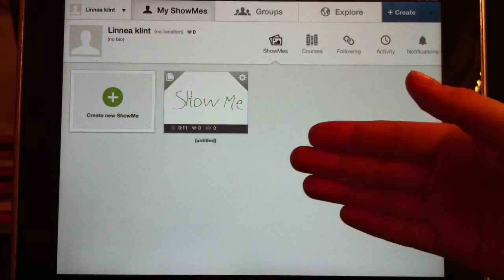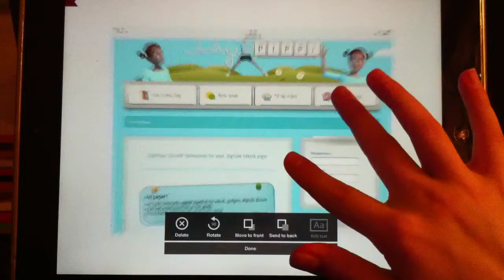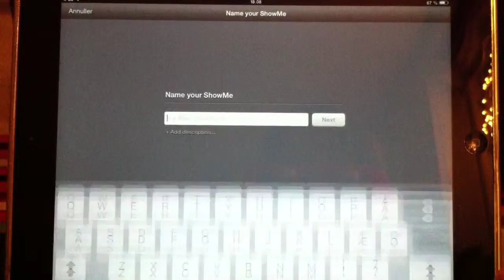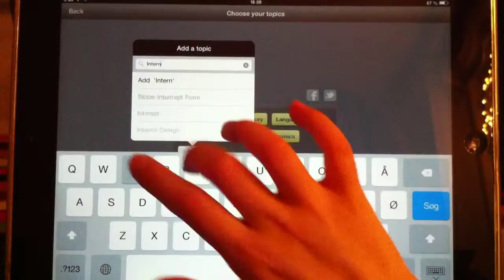Show Me app